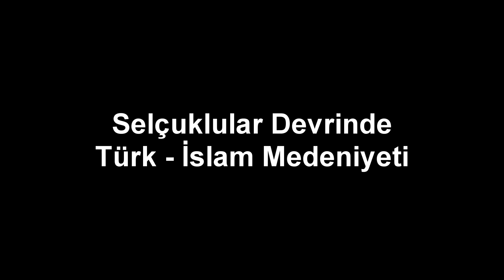Selçuklu Devleti'nde Atabeglik Müesesesi ve Hatunların Siyasi Rolü. (Üçüncü Program)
Yrd. Doç. Dr. Mahmut Recep Keleş' in değerli çalışmalarını aktardığı  programımızın konusu; Selçuklu Devleti'nde Atabeglik Müesesesi ve Hatunların Siyasi Rolü.